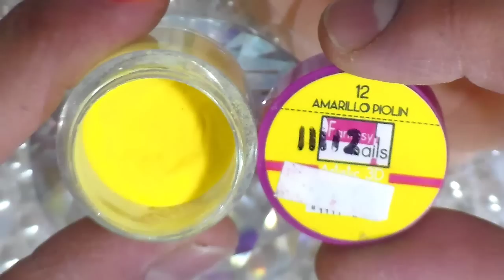uñas de colores RECREACION de INSTAGRAM